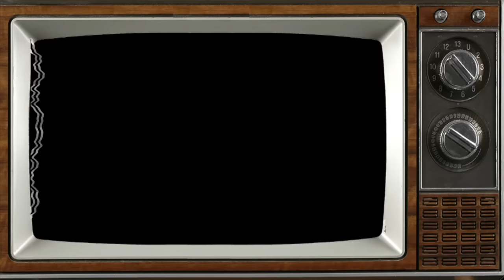CRISPY FRIED CATFISH + JUICY COLOSSAL SHRIMP!!! | HASHTAG THE CANNONS | MUKBANG EATING SHOW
AMAZON WISHLIST: